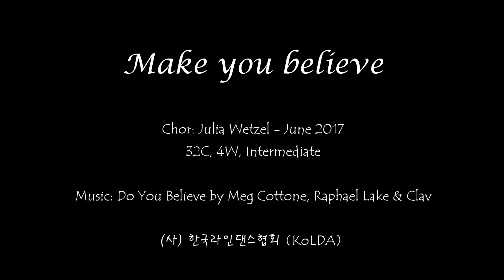Make You Believe Line Dance